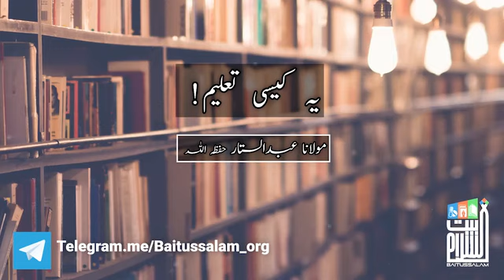Yeah kaisi taleem!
"یہ کیسی تعلیم"

"What is this education"

Baitussalam Twitter:
Twitter.com/Baitussalam_org

Baitussalam Instagram:
Instagram.com/Baitussalamwelfaretrust

Baitussalam Vimeo Channel:
Vimeo.com/Baitussalam